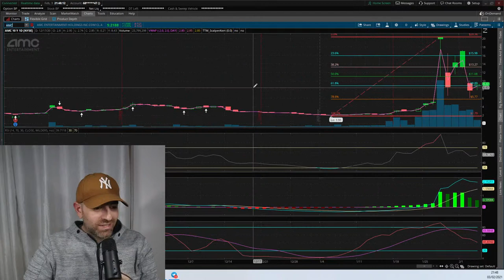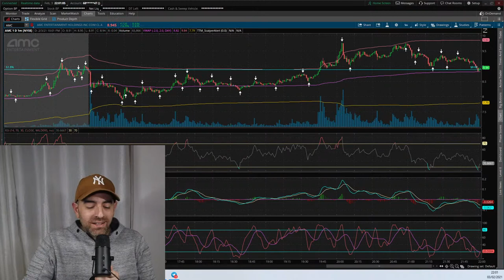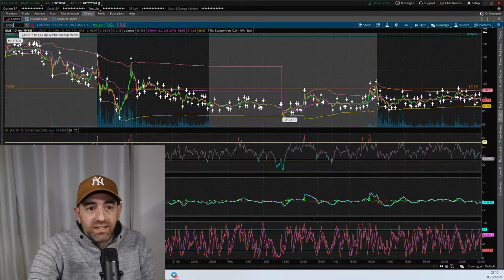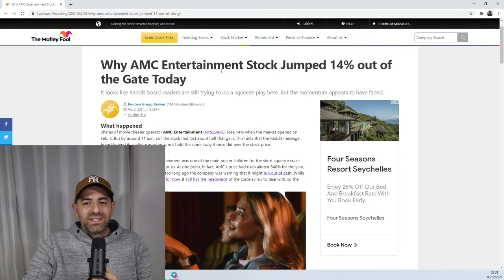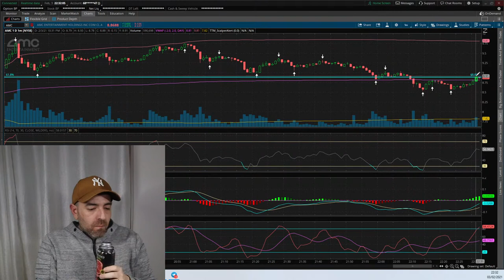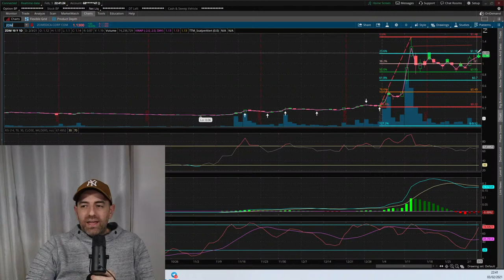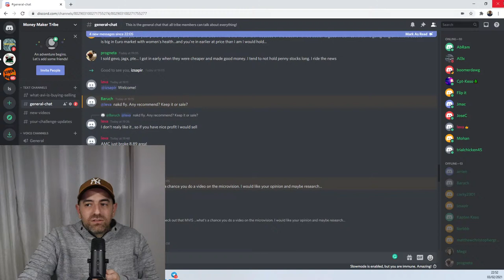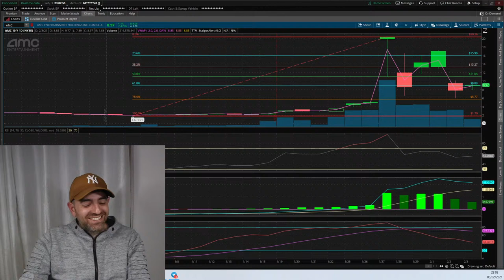AMC LIVE BEFORE THE CLOSING BELL! AMC STOCK TECHNICAL ANALYSIS AND SOME FUN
We are going live for the last hour of trading! Talk about AMC GME SNDL and more!

Tubebuddy is a must-have tool that I use personally to help me with my youtube channel
Amazon products
Books any investor needs to read
Rich Dad Poor Dad
Think and grow rich
The Intelligent Investor
The Millionaire Next Door
My gear
Lenovo IdeaPad 3 14" Laptop
Canon M50
Logitech MX Vertical Wireless Mouse
Disk on key
External hard drive
My wireless earphones
Something Cool (Secret link)

AMC Stock Update: AMC Stock has been heavily attacked, illegally, by hedge funds for months. Short-laddering and naked shorting, both systems utilized to cheat and steal from retail investors were fully in play in today's price action.